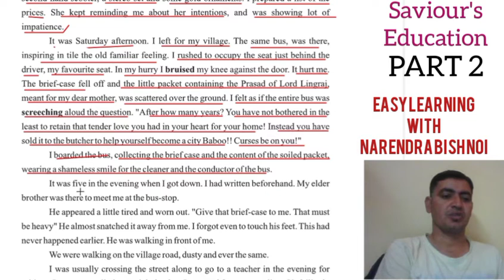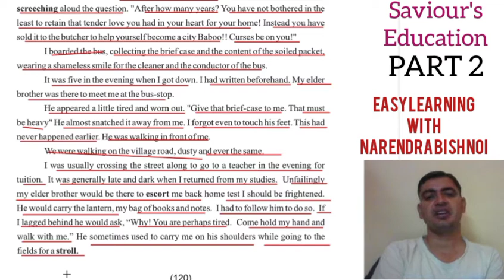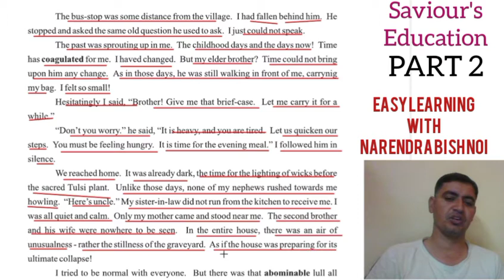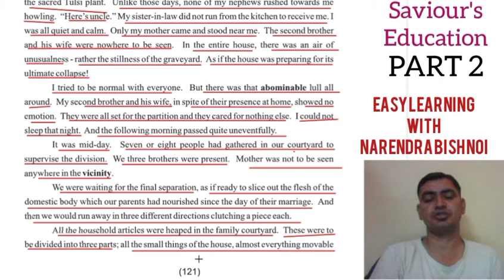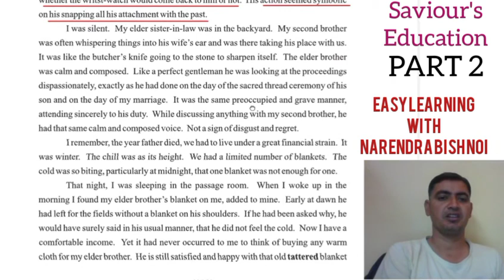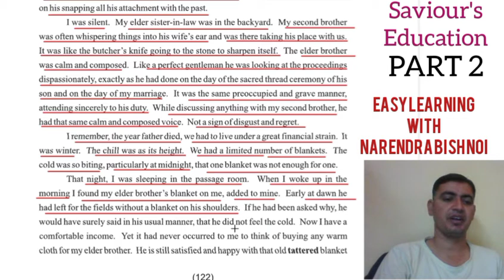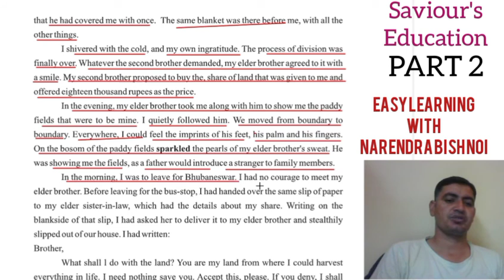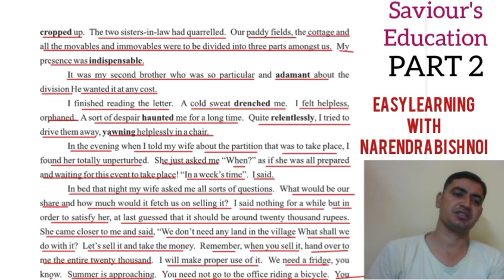10.10.2(RBSE Class 10, Ch 10, Part 2) The Tribute RBSE English Book Golden Rays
कक्षा 5 से 12 तक की English Books के सभी Lessons सहज एवं सरल व्याख्या के साथ प्रत्येक book wise सभी lessons एक ही लिंक पर क्लिक करके देखिए

कक्षा 5 English

कक्षा 6 English

कक्षा 7 English

कक्षा 8 English

कक्षा 9 English Book Beehive

कक्षा 9 English Book Moments

कक्षा 10 English Book Golden Rays

कक्षा 10 English Book Resolution

कक्षा 11 English Book Hornbill

कक्षा 12 English Book Rainbow

कक्षा 12 English Book Panorama